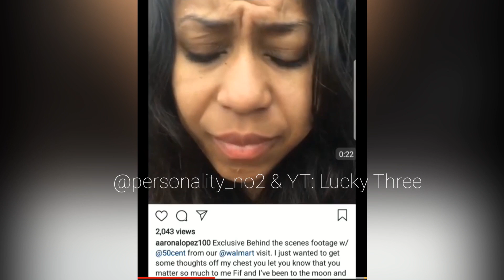AARONA LOPEZ at WALMART with 50Cent?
This was recorded years ago & you can clearly see there hasn’t been much change since this taping. FIF was never there in the hotel nor was she out shopping at Wally World with 50 cent